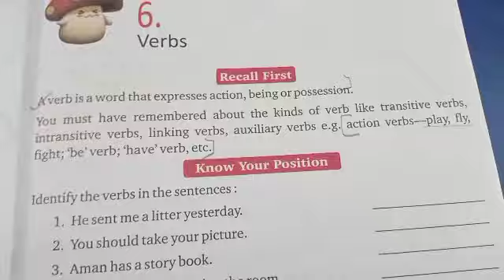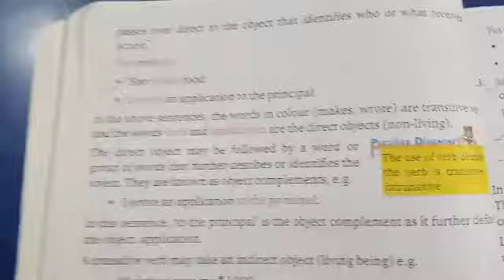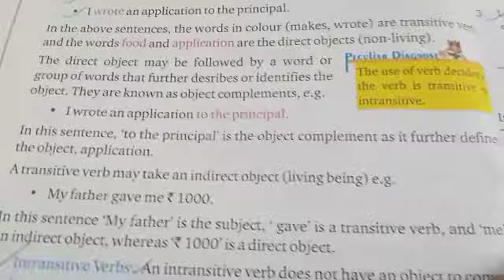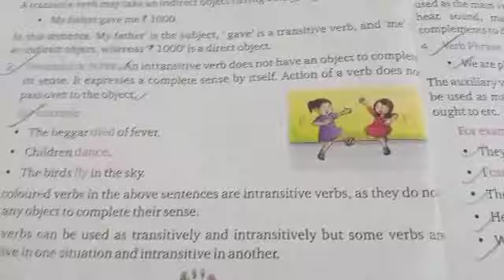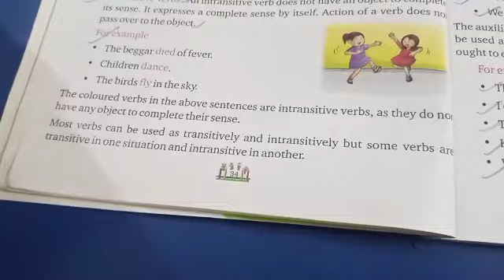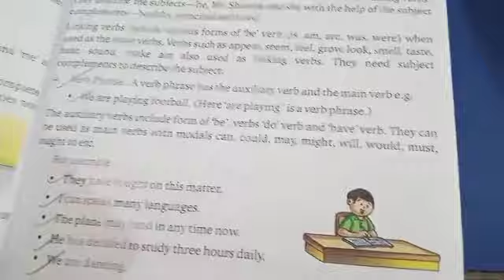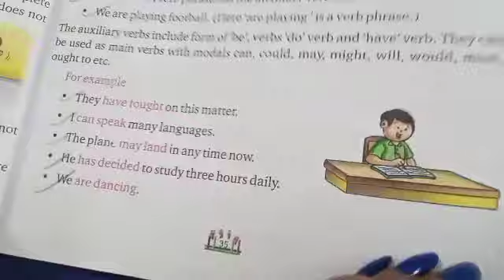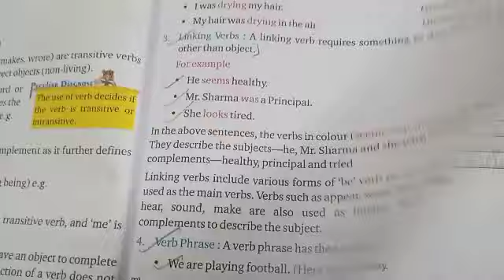Class 7th English Language Chapter 6 Date 12 08 21